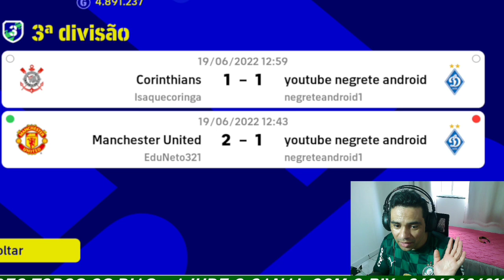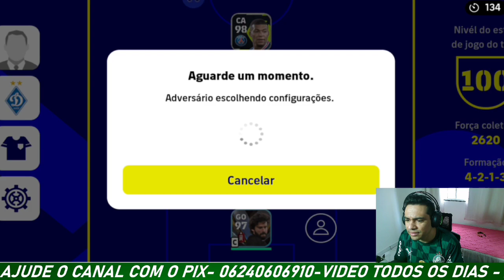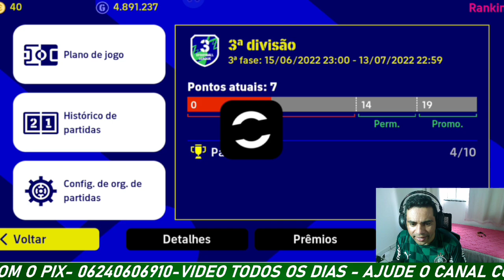COMO JOGAR TRANQUILO O EFOOTBALL 2022 MOBILE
Neste vídeo, eu mostro como subir no ranking do efootball mobile. Eu explico o que você precisa fazer para melhorar seu desempenho e subir de nível mais rapidamente. Assistir a este vídeo é uma ótima maneira de aprender como os jogadores profissionais enfrentam o jogo e quais são as melhores táticas para usar.